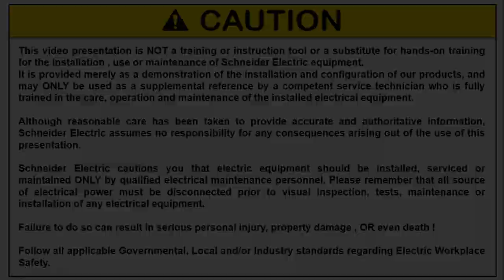NSX-04 TM160D set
How to set NSX MCCB TM160D by Korean, for Video FAQ.